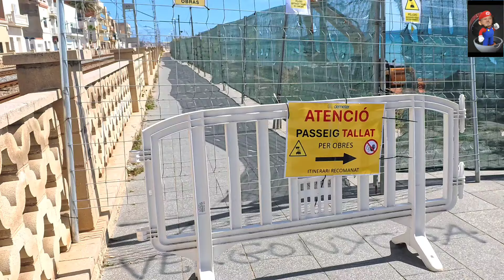La Playa de Montgat Vuelve de Nuevo a Llevársela el Vendaval de Semana Santa, Abril 2024